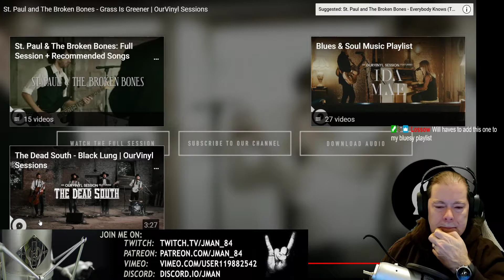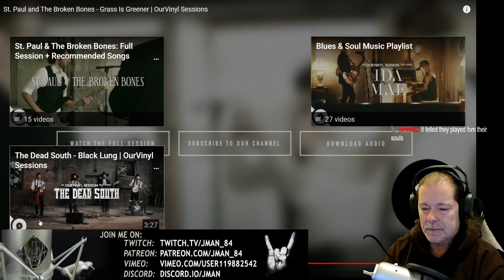St Paul and The Broken Bones - Grass Is Greener - Reaction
First time reacting to St  Paul and The Broken Bones!